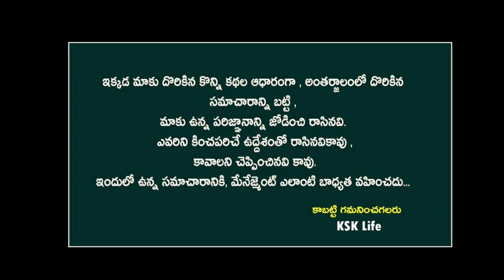సాయంత్రం మీ ఇంటి గుమ్మం బయట దీపాన్ని వెలిగించి చూడండి లక్ష్మీ దేవి ఇంటిని విడిచి వెళ్లమన్నా వెళ్లదు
lakshmi devi,lakshmi kataksham,goddess lakshmi,lakshmi kataksham mantram,lakshmi kataksham kalagalante emi cheyali,lakshmi kataksham kosam em cheyali,lakshmi pooja at home,